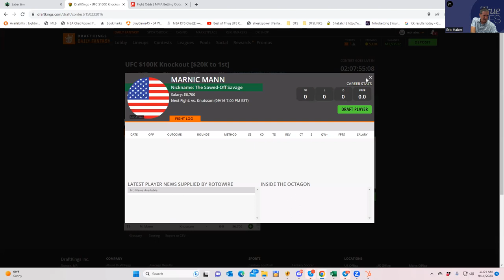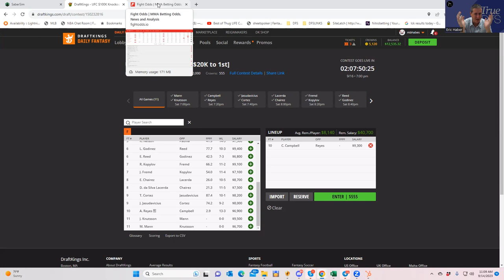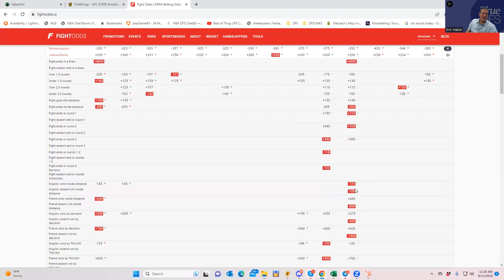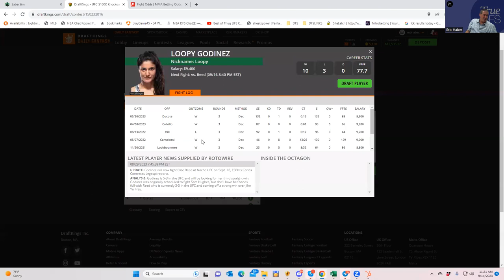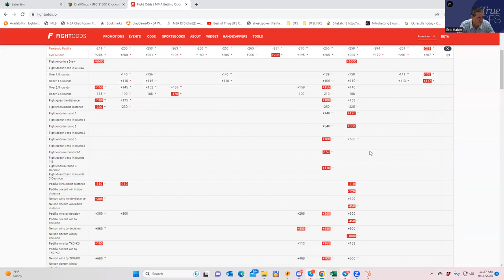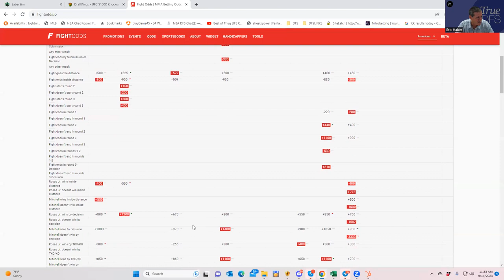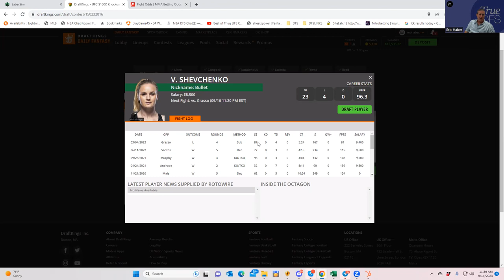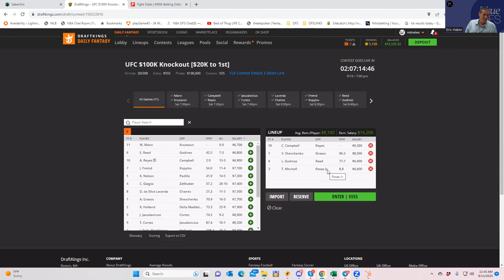MMA DFS SLATE BREAKDOWN FOR SATURDAY, SEPTEMBER 16 WITH SHEETS